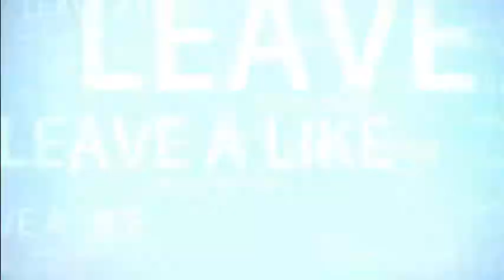Watch Dogs Online free roam with razzer390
Police chases and lots of deaths